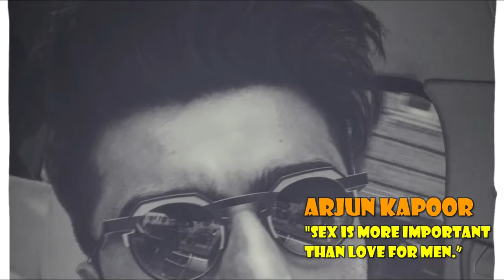Unbelievable confessions by Bollywood stars.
Unbelievable confessions by Bollywood stars about.